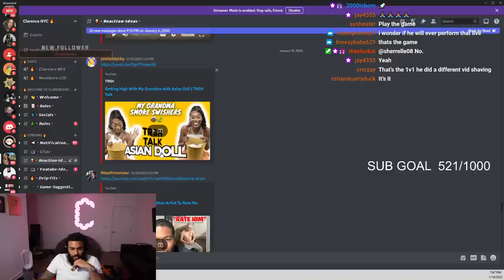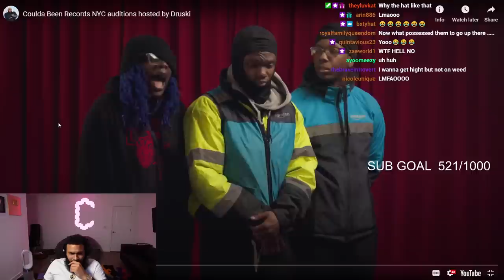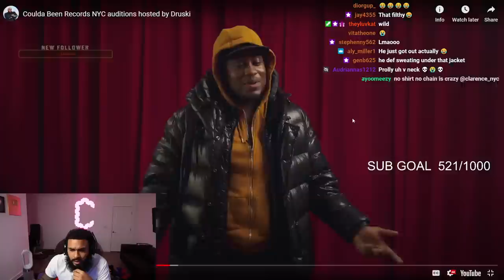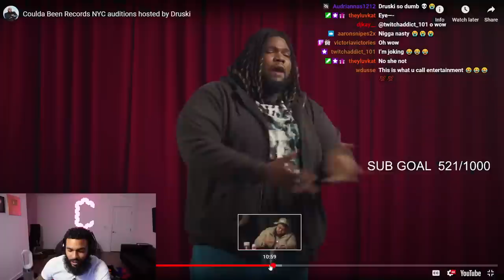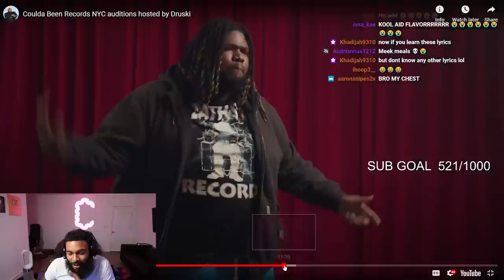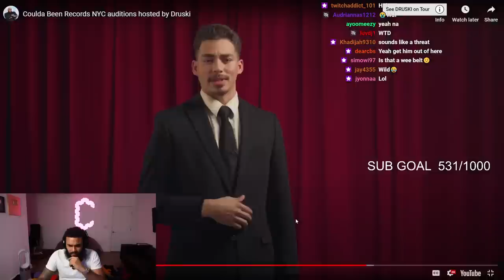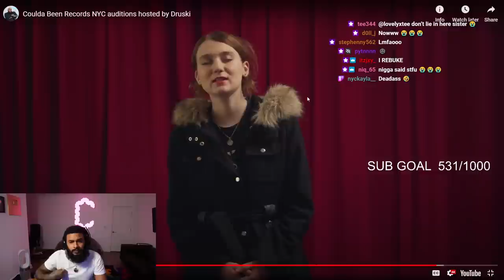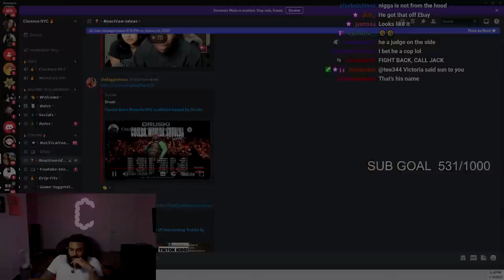ClarenceNyc Reacts To Druski Hosting Auditions For Coulda Been Records In NYC..😂